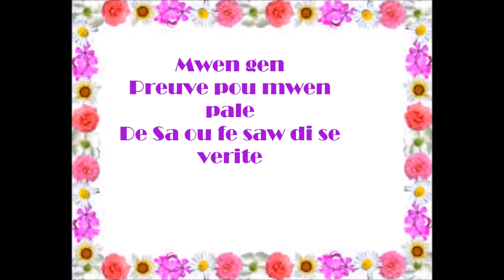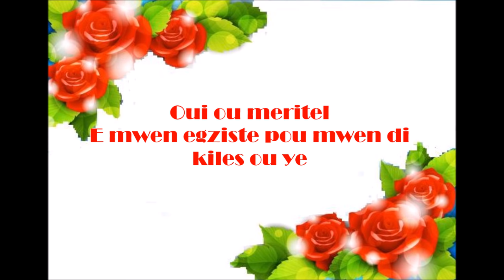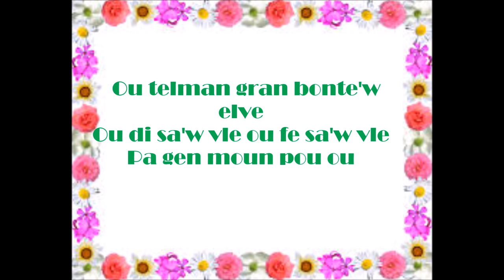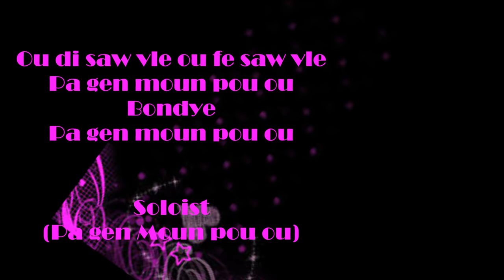Pa gen moun pou ou Bondye- Rebecca Francois Lyrics